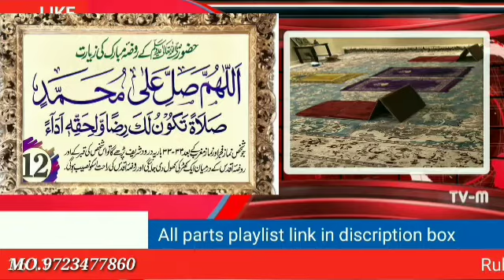#18 Amliyat ki taqat ! Tariqat ki pehli Manzil ! Ruhaniyat course Ramzan k amliyat !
Know your isme azam

Ask khwabon Ki tabeer

Email-nabwi.com@gmail

Amaliyat ,Ilme jafar,ilme ramal,ime jinnat,wazaif,ilme muhabbat istakhatra Ruhani ilm,